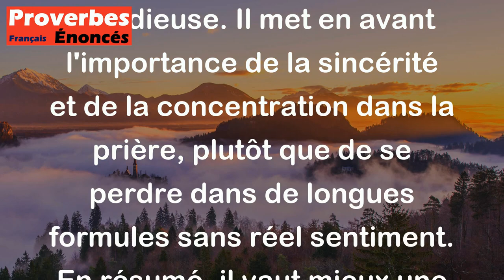Proverbe Breton - La prière courte monte jusqu'au ciel, la prière longue reste en arrière.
Ce proverbe breton signifie que la prière sincère et concise est plus efficace que la prière longue et fastidieuse. Il met en avant l'importance de la sincérité et de la concentration dans la prière, plutôt que de se perdre dans de longues formules sans réel sentiment. En résumé, il vaut mieux une prière courte mais profonde et sincère qu'une prière longue mais vide de sens.